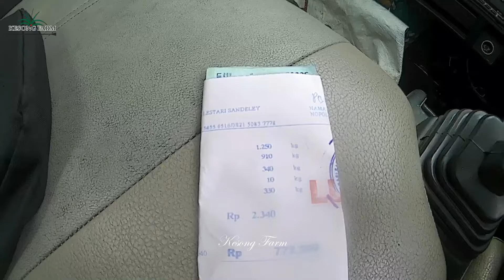GILA!!! 3 HEKTAR CUMA 3 PIKUL Rp 772 000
Hallo sobat petani, kali ini video masih lanjut panen yang kemarin tapi di lahan berbeda yang masih saja membuat kaget, karena hasil 3 hektar cuma 3 Pilkul.

Bagaimana Hasil dan Videonya? Simak